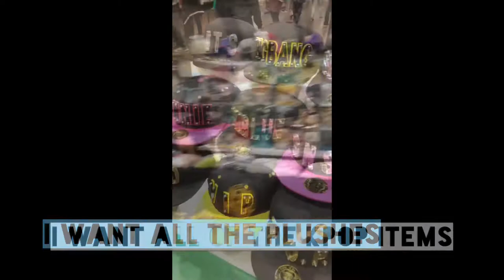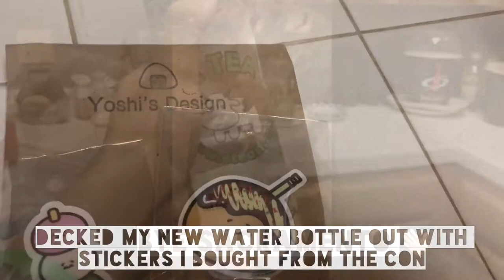My SacAnime Winter Vlog!! DJ Katfyr/Heavygrinder’s Rave! 1/4-6/19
Had So Much Fun At SacAnime Winter ‘19!!! First Con Of The Year! Thank You To Everyone That Made This Con So Much Fun, Thank You DJ Katfyr/Heavygrinder For An Awesome Time And I Definitely Had A Great Time Seeing/Meeting Friends Too!! ☺️☺️
Until Next Con, Hope You Guys Enjoy The Video!! 😁😁